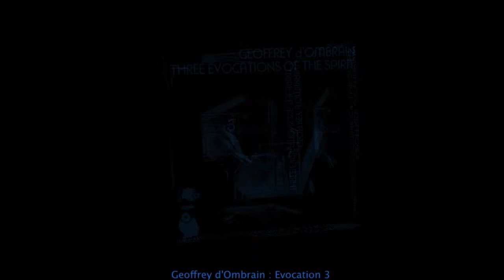Geoffrey d'Ombrain - Evocation 3 - Three Evocations of the Spirit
Geoffrey d'Ombrain - Three Evocations of the Spirit // Mind Field Records [MFIELD002]
Genre: Electronica, Experimental, Ambient, Artistic, Analogue
Release Date Boomkat: Jan 02 2012

1. Evocation 1
2. Evocation 2
3. Evocation 3

Release Info:

Here is something special from a true Electronic music Pioneer... Perhaps not as well-known as the greats like Moog and Buchla, but he's had the pleasure of getting to know them.  This release is the first of a series featuring Geoffrey d'Ombrains Electronic Music works from 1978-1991, which are being remastered and introduced to the digital world by Mind Field Records.  Geoffrey's son 'Nicholas D' is the proud man behind the label and also has a fascination with the wonderful Roland System 700, on which the Electronic portion of this EP was entirely produced.  Improvised flute parts, bird whistles and descant recorder can be heard over the top of these inspiring, deep and rich sounds, and Geoffrey is, of course, also responsible for these very fitting and creative elements.   The works were composed for a well-known Australian artist - William James (Bill) Ferguson to accompany his "The importance of Ochre" exhibition in 1991.  All originally recorded to tape, these works have been remastered by Zeitgeist Mastering A wonderful conglomeration of powerful analogue sounds, spirits and emotions.